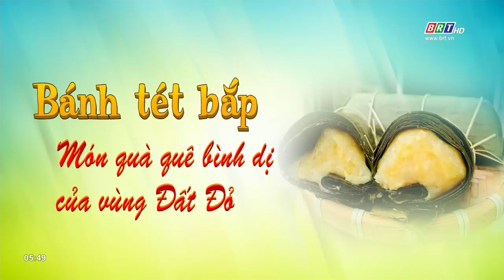Câu chuyện văn hóa 25/11/2023 | Bánh tét bắp - Món quà quê bình dị của vùng Đất Đỏ | BRT TV